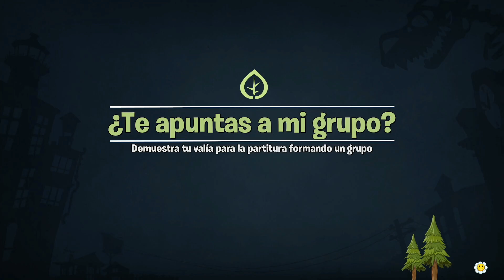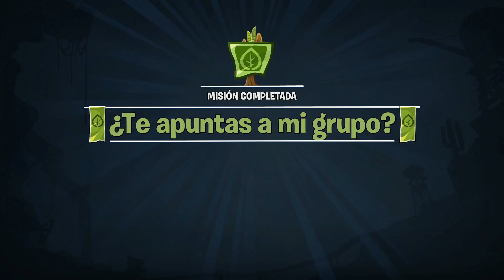LA BANDA DE ZOMBIS FORAJIDOS | PVZ LA BATALLA DE NEIGHBORVILLE #8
Descripción:

Plants vs. Zombies: La Batalla de Neighborville coge el testigo de la magia y el encanto de la acción táctica de la serie Garden Warfare en un título ambientado en un nuevo lugar compuesto por tres regiones llenas de zonas alocadas y más donde el enfrentamiento entre flora y muertos vivientes "ha brotado" para dar paso a trepidantes enfrentamientos multijugador.